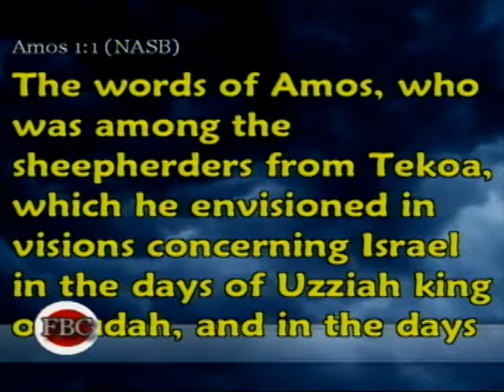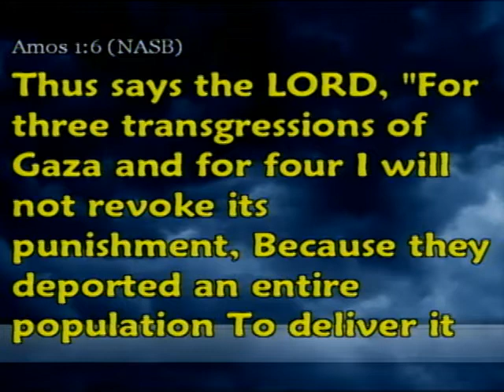07-22-12am Engaging Our Culture - Dr. Joe Godfrey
First Baptist Church Panama City, FL.  Dr. Joe Godfrey preaches from Amos 1 :1-9 :15.